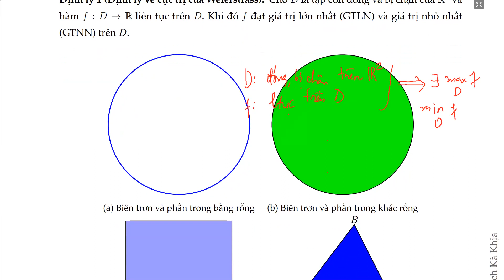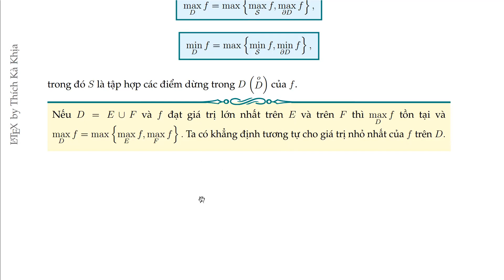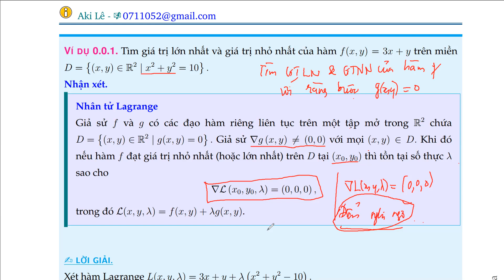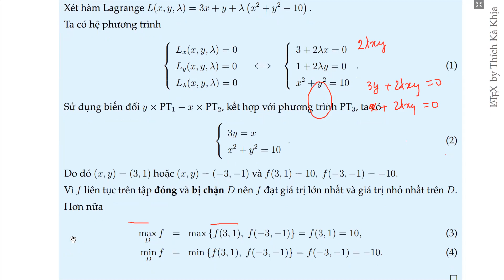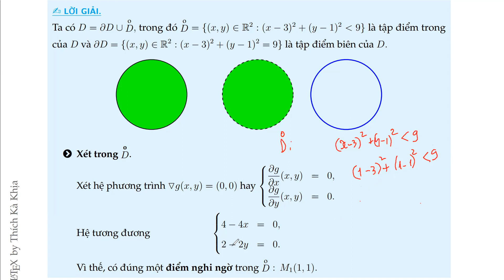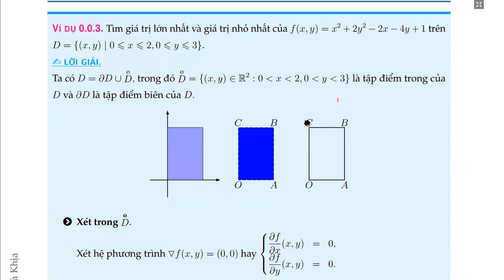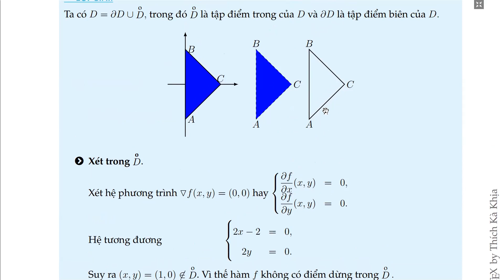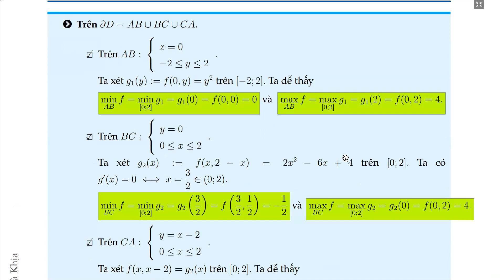Phương pháp tìm giá trị lớn nhất và nhỏ nhất của hàm nhiều biến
Phương pháp tìm giá trị lớn nhất và giá trị nhỏ nhất trong các trường hợp:
1) Phần trong bằng rỗng
2) Phần trong khác rỗng và biên trơn
3) Phần trong khác rỗng và biên trơn từng khúc

00:00- Các kết quả chính liên quan sự tồn tại GTLN-GTNN của hàm số trên miền đóng và bị chặn
7:45- Trường hợp phần trong bằng rỗng (Miền đường tròn)
16:55- Trường hợp phần trong khác rỗng và biên trơn (Miền hình tròn)
29:47-Trường hợp phần trong khác rỗng và biên trơn từng khúc (Miền hình chữ nhật)
37:19-Trường hợp phần trong khác rỗng và biên trơn từng khúc (Miền tam giác)